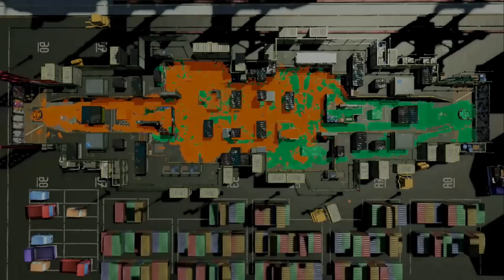ゲームに文句を言わずスプラを楽しく遊べる人って実は少ないんじゃないか？ｗ うなぎの実況 #121【スプラトゥーン２】